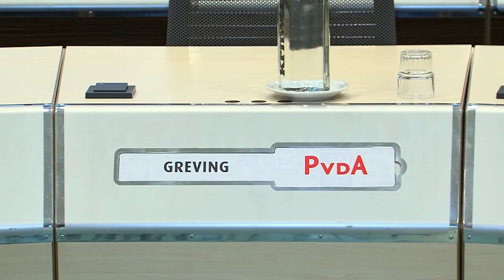Iedereen moet kunnen betalen